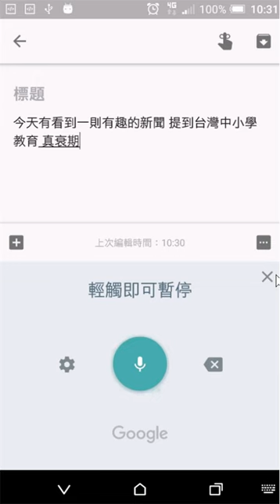行動裝置APP：Google語音輸入實測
此影片為「「Google 語音輸入法」、「訊飛中文語音輸入法」APP ，讓智慧型裝置也能輕鬆「離線」進行語音輸入！
」文章中的教學影片！